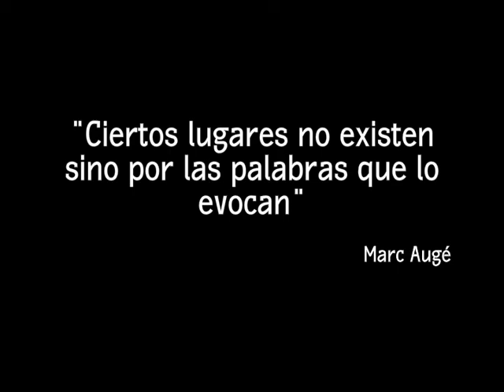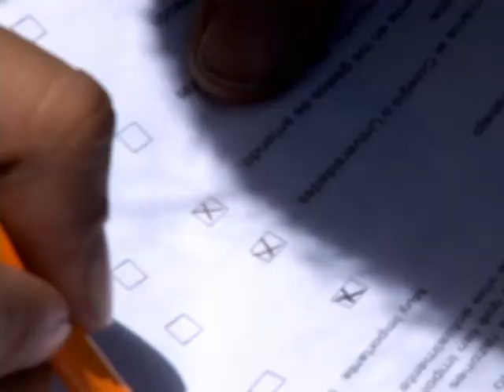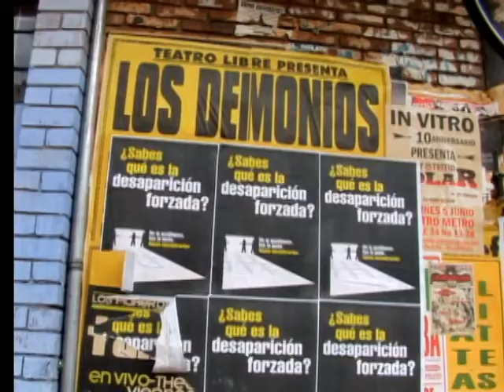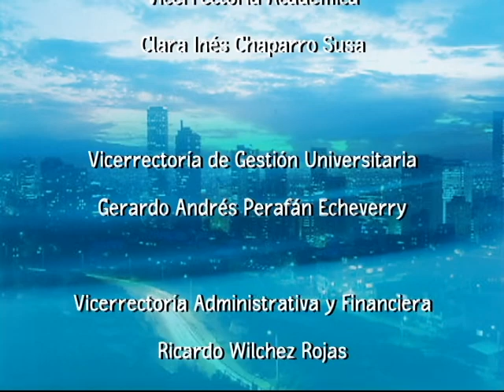Equidad y convivencia en Bogotá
En este capitulo mostramos el proceso que ha seguido el proyecto de Equidad y Convivencia en el espacio público y sus implicaciones sociales.  Saber cómo se experimenta la ciudad desde sus distintas prácticas y protagonistas y cómo estos, con el paso del tiempo y su actualidad contribuye a repensar la ciudad, en sus aspectos normativos o de gestión y proyectar sus escenarios físicos para mejorar la calidad de vida urbana.

cap 143